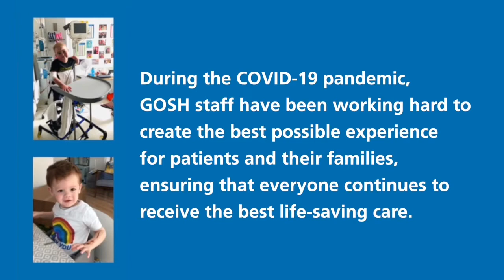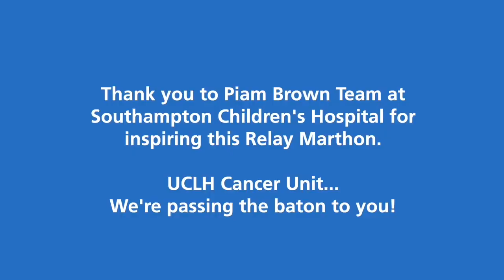Cancer Unit Team Relay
The Cancer Unit Team at Great Ormond Street Hospital looks after around 400 children diagnosed with cancer each year. During the COVID-19 pandemic, GOSH staff have been working hard to create the best possible experience for patients and their families, ensuring that everyone continues to receive the best life-saving care.

We are raising money for CLIC Sargent, which provides vital support to help children and their families face all the challenges that cancer brings, and GOSH Childrens Charity, which supports seriously ill children from across the UK, including those diagnosed with cancer.

We aim to keep the funds as equal as possible between the two charities, so please bare this in mind when donating